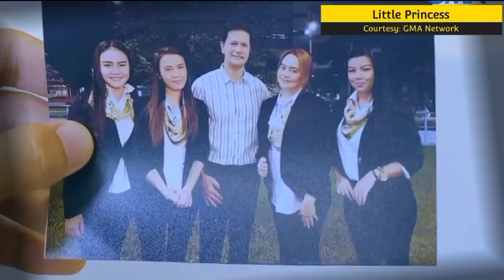Princess Is Back To Life. Little Princess 13 October 2023, Friday Pt2 | Eth Studios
little princess, little princess on adom tv, little princess today, little princess in twi, little princess full episode, little princess update on adom tv